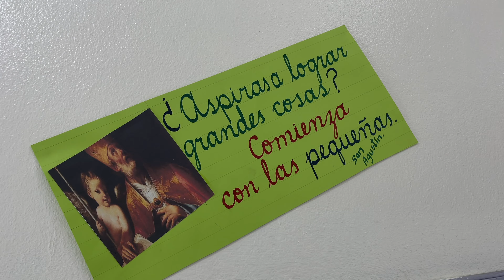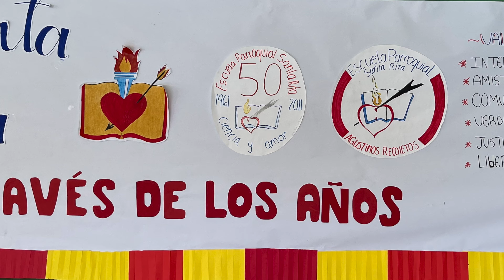Escuela Parroquial Santa Rita (San Cristóbal, República Dominicana)